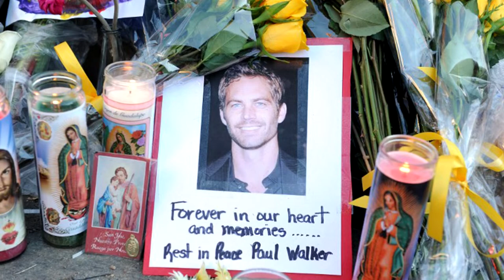Eternal memory to the Paul Walker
We will always remember you, brother, eternal memory.